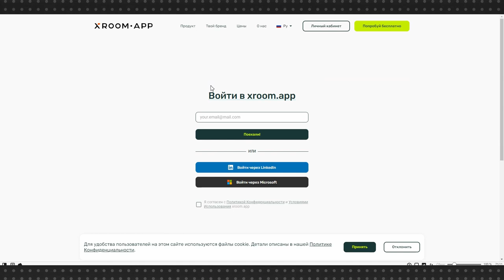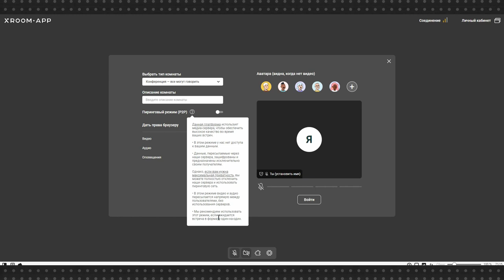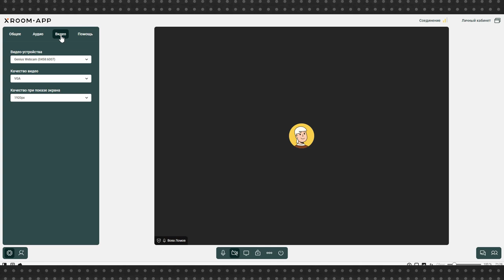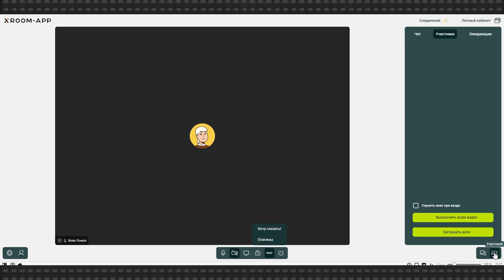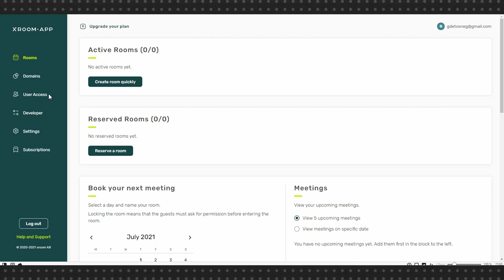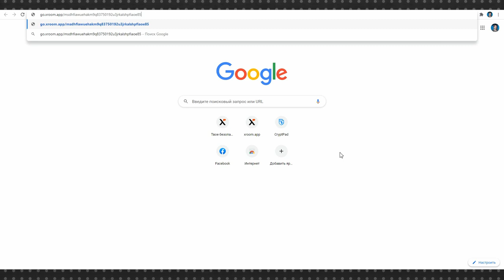Xroom.app: обзор сервиса для видеоконференций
Когда-то давно по планете бродили динозавры и был только Skype. Сегодня сервисов для видеоконференций существует огромное количество, но раз появляются новые, значит есть в этом какой-то смысл.

Xroom – условно бесплатный сервис. На бесплатном тарифе вы можете создать видеоконференцию на шесть участников и запустить вебинар на двенадцать. В остальном тут все также, как в ZOOM, разве что немного попроще. Безусловным плюсом является то, что ни на десктопе, ни при заходе с мобильного не нужно ничего устанавливать дополнительно, в обоих случаях достаточно браузера.